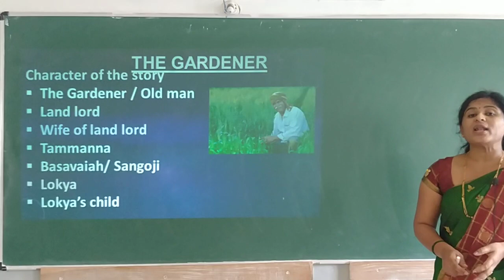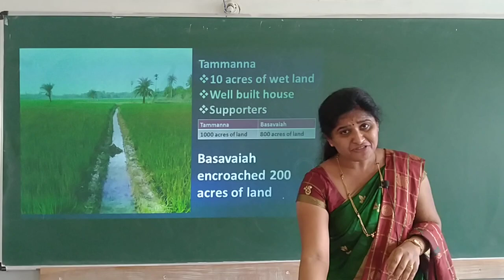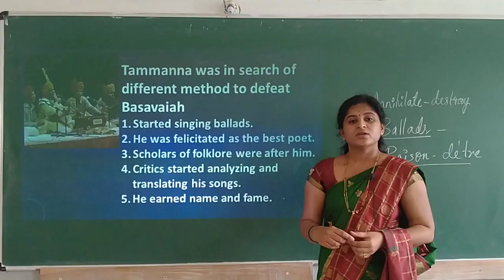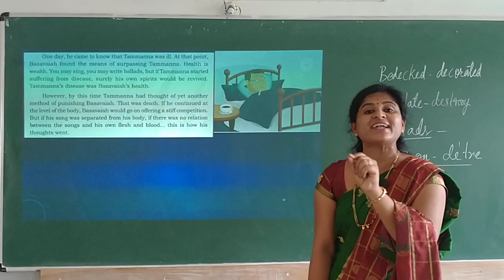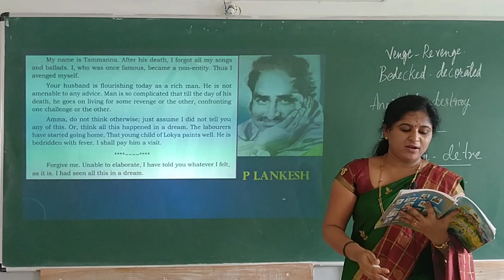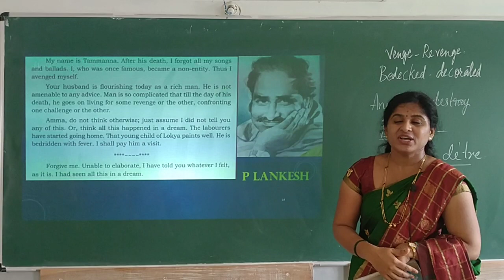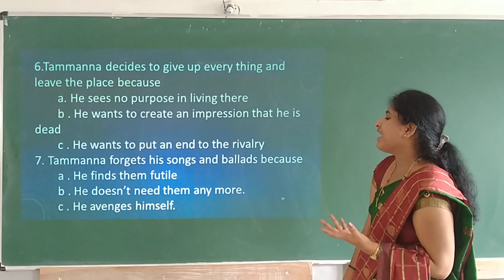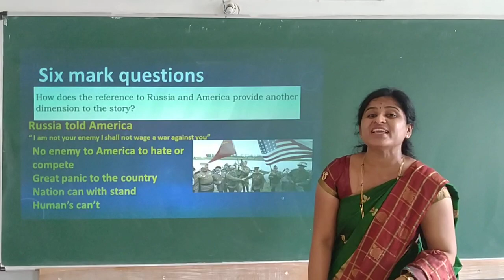English: THE GARDENER (PART 2) BY JYOTHI MAM